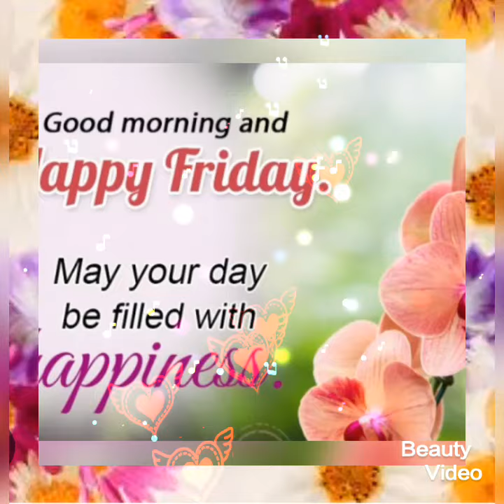friday good morning picture images || best friday sms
good morning friday beautiful flowers images
very good morning friday images || best good morning
good morning friday images || best good morning flowers images
Friday good morning images || best good morning flowers picture
good morning friday flowers images || best good morning video
good morning friday images || beautiful flowers picture